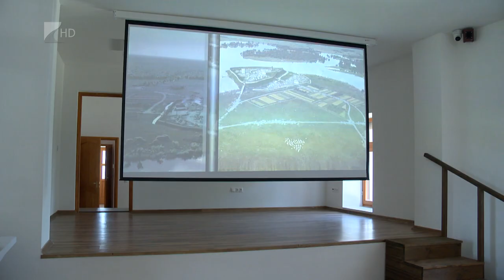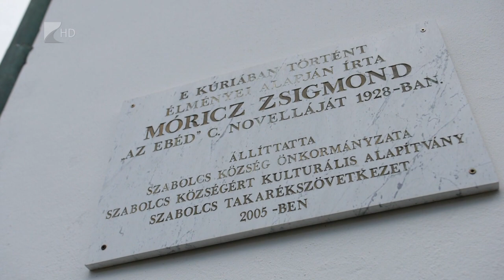Átadták a Tomori kúriát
Átadták a felújított Tomori-kúriát Szabolcsban. A történelmi épület a korábbi években több feladatot is ellátott, a jövőben azonban már kizárólag a földvár történelmét bemutató látogatóközpontként üzemel. A korszerűsítésre és az intézmények átköltöztetésére a község a TOP turisztikai pályázatában nyert forrást.